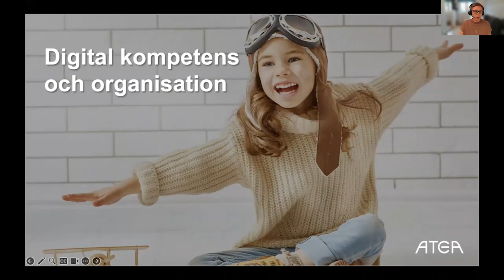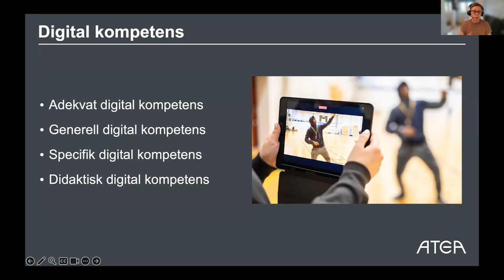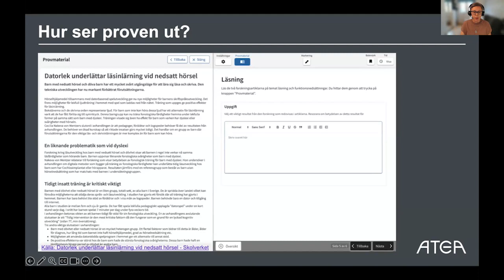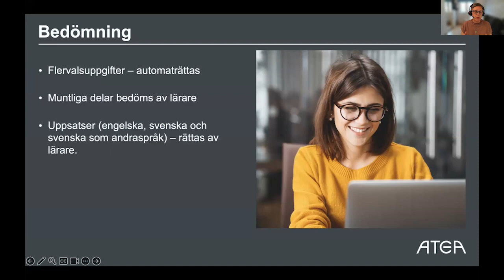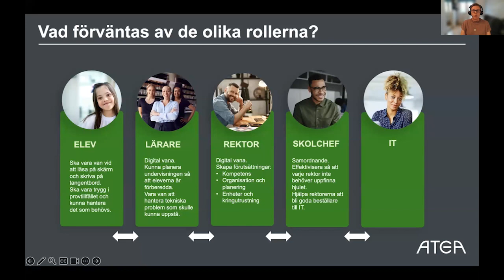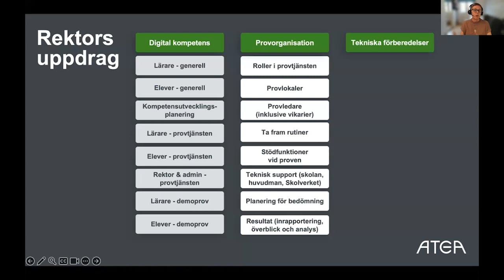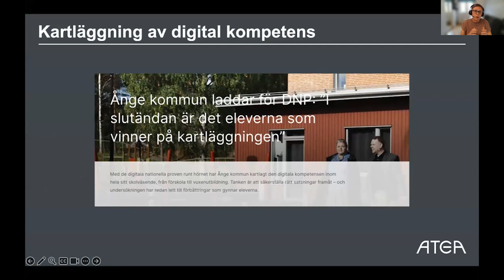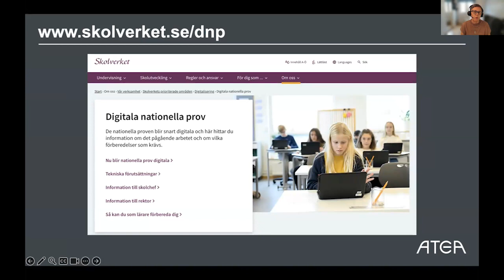Stöd till skolornas arbete med digital kompetens, Emma Rosén, Atea